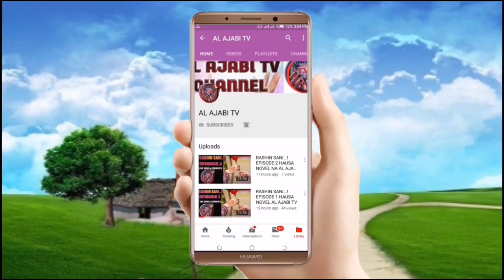Gadar Zare- Episode 39 Hausa Novel Labarin dake kunshe da kalubalen rayuwa cin amana, Butulci fansa